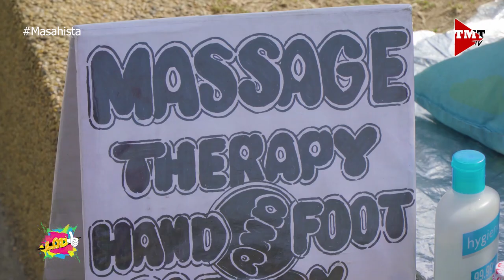LODI | Masahista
Ang kapansanan ay hindi hadlang sa isang ama.

Masahista at padre de pamilya ng kanyang 5 anak. Katulad ng ibang masahista na tinatangkilik ng mga pinoy, bulag din po siya. Tara at muli nating silipin ang buhay ng isa nanamang LODI.

Maari din mapanood ang LODI at iba pang mga programa ng TMT TV sa mga sumusunod:

May kilala ka bang isang matatawag na "Lodi"? Ano ang kwento ng buhay niya? Ibahagi mo sa amin kung bakit siya dapat hanggaan ng lahat. Baka kwento niya ang susunod na itampok namin sa Lodi.